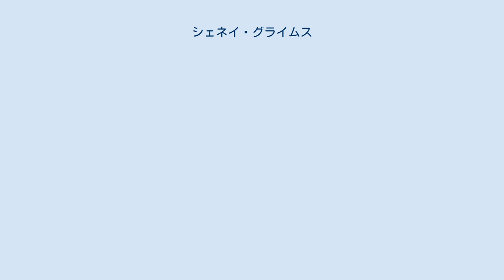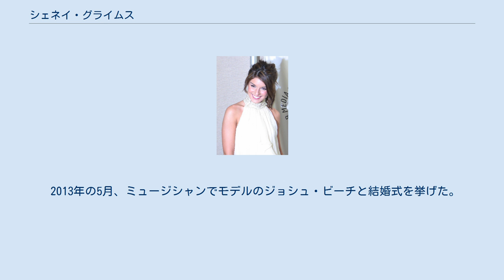シェネイ・グライムス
シェネイ・グライムス（英語: Shenae Sonya Grimes, 1989年10月24日 - ）は、カナダの女優。
 カナダ南部のオンタリオ湖の畔にあるトロントの郊外で、アイルランド系の父親とイタリア系の母親の間にて生誕した。
家はカナダの典型的な中産階級であった。
 グライムスは、幼いころよりファッションデザイナーやダンサーに成るのが夢だったが、いつの頃からか、それらはうつろいだ。
 もともと、グライムスは、女優に成ることは毛頭考えていなかったが、エージェントにより、才能を発掘されたことがきっかけとなり、女優の道へ進むことになった。
 グライムスは、高校在学中より、テレビシリーズや映画に出演した。
特にカナダのテレビシリーズである『Degrassi: The Next Generation』 におけるダーシー・エドワーズ役が最も著名であった。
 2007年、グライムスは『Degrassi: The Next Generation』 の出演により、ジェミニ賞を受賞した。
 他のグライムスの出演作品としては、今日に至るまで放映されているアメリカ合衆国の『新ビバリーヒルズ青春白書』のアニ－・ウィルソン役が知られている。
 2013年の5月、ミュージシャンでモデルのジョシュ・ビーチと結婚式を挙げた。